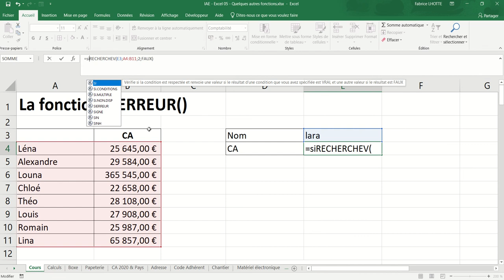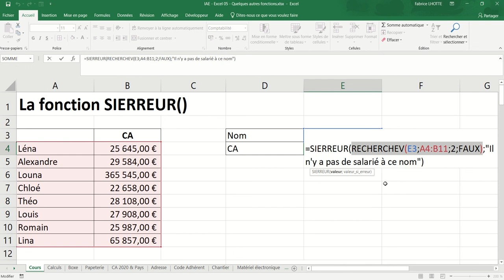XL05 - Excel 003 - La fonction SIERREUR()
Cette fonction permet d'afficher un texte lorsqu'une erreur est détectée dans l'exécution d'une fonction. Cela évite l'apparition de messages tels que DIV/0! ou N/A